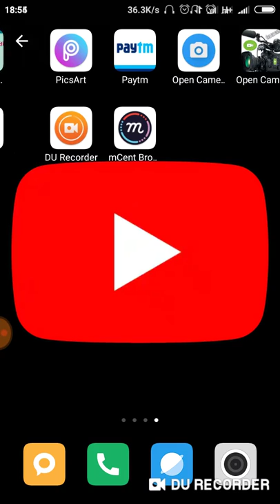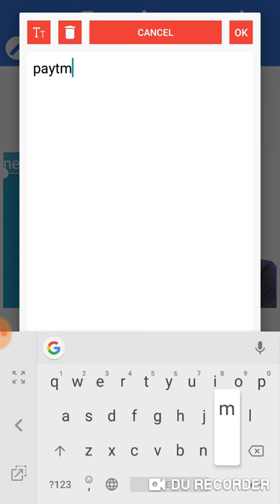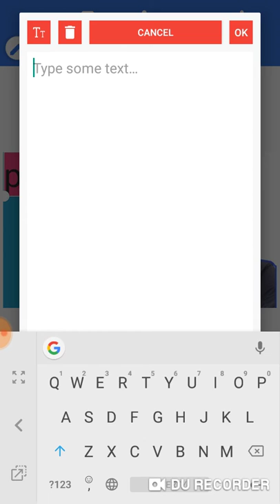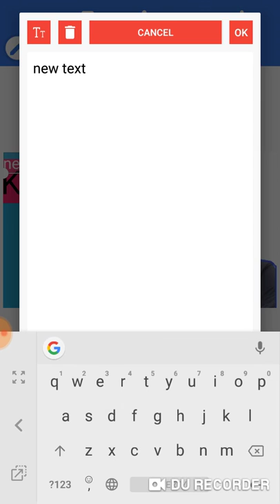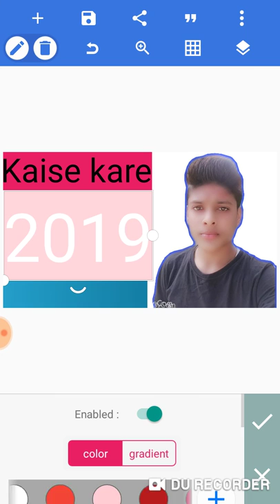Hd थंबनेल कैसे बनाए How to create hd thumbnail on youtube#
Wellcome online Tech Money

About This Vedio हैलो दोस्तो आज की इस वीडियो में हम बताने वाले है की आप hd थंबनेल कैसे बना सकते तो हम इस वीडियो में बताएंगे

Online#Tech#Money